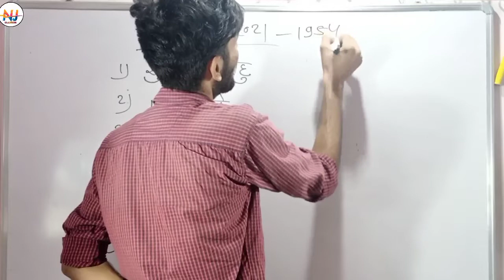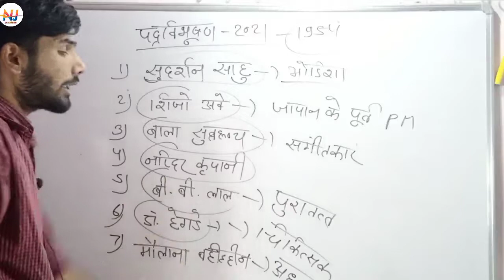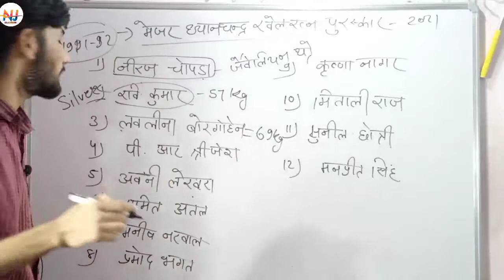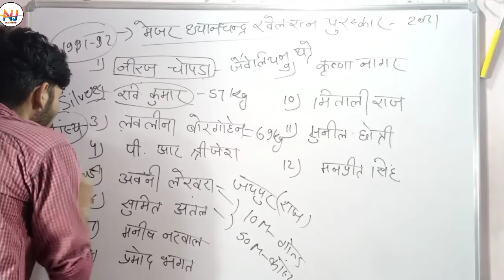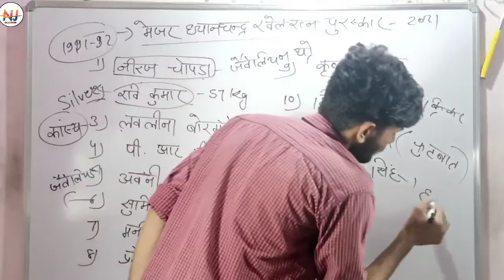मेजर ध्यानचंद खेल रत्न पुरस्कार 2021 जीतने वाले खिलाड़ी navjeevan classes